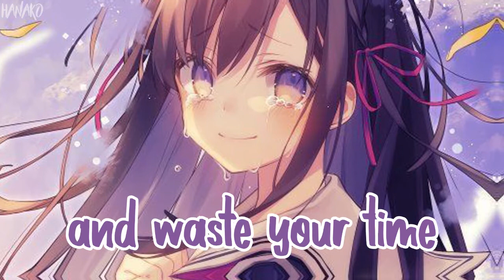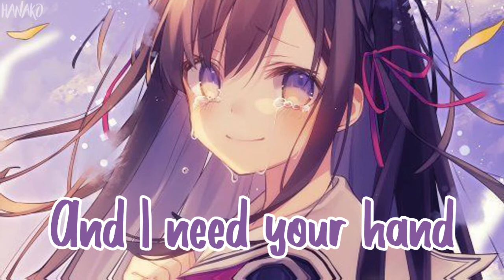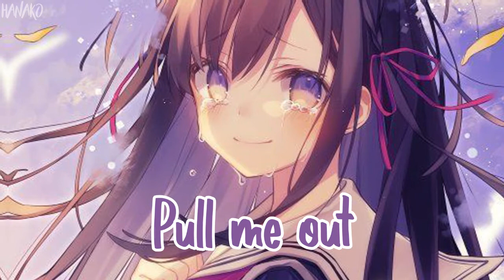Nightcore - Broken (Lyrics)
★ Song : Broken ★
★ Artist(s) : Noelle Johnson ★

★ FOLLOW THE ILLUSTRATOR ARTIST! ★
▶ Art by : ???

★ If you're the original artist of the picture, please let me know so I can  remove the video or give a link to the original picture to give you proper  credit ★